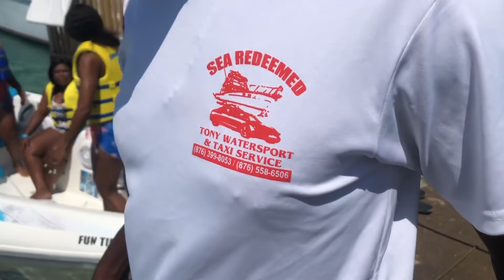WE WENT TO DO WATERSPORTS AND MOMMY FLARE ALMOST DROWN||THE FLARE FAMILY( must watch😔)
Jamaica

THE CARTER FAMILY https://